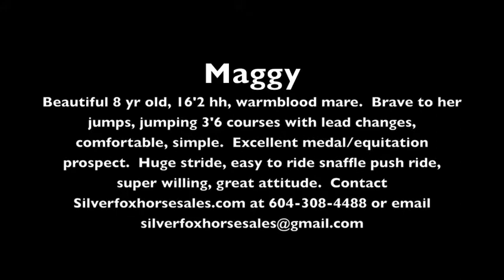Maggy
Beautiful 8 yr old 16'2 warmblood bay mare.  Maggy is simple, kind and easy to ride.  She is extremely brave to her jumps and her environment.  Comfortable, and a good mover,  she is jumping 3'6 courses with lead changes.  She would make a great equitation/medal horse for a Jr/Am.